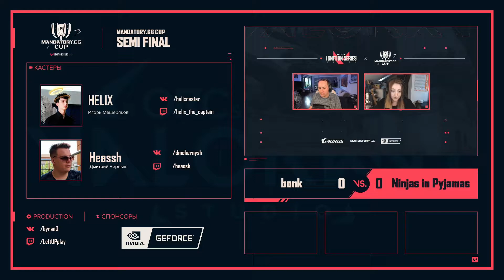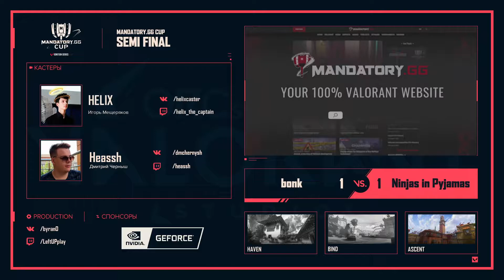[ru] Mandatory.gg Cup | Ninjas in Pyjamas vs Bonk | ORCs CAST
Представляем вам запись прошедшего Mandatory.gg Cup, от студии каста ORCs CAST.

Матч Ninjas in Pyjamas vs Bonk